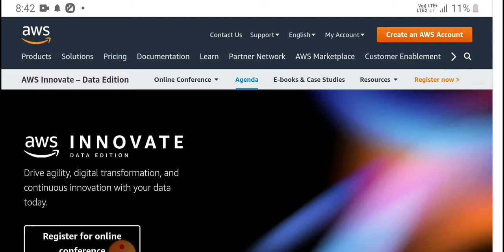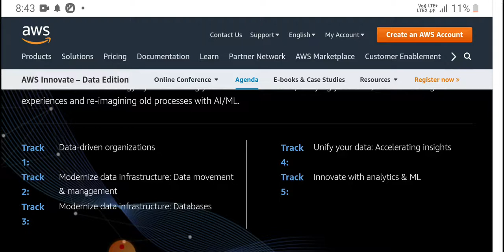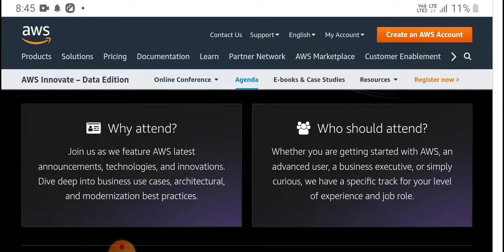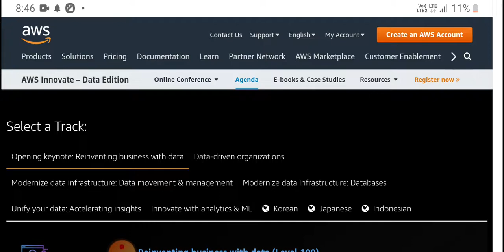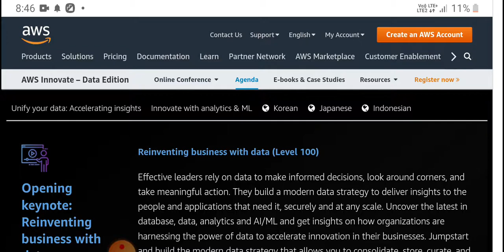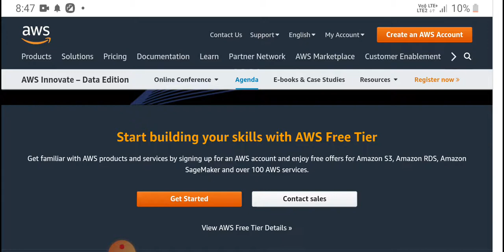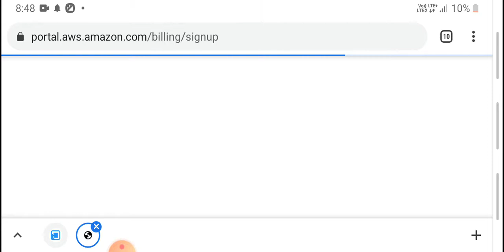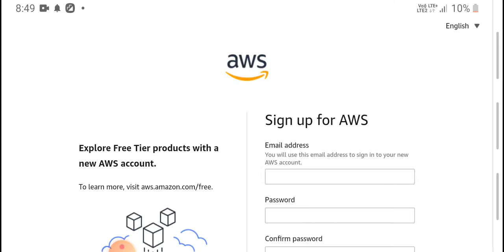Amazon Innovate 2021 Free Certificate | Database,Data analyst, ML & AI Free Certificate | Why imp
Amazon Innovate 2021 Free Certificate
Database,Data analyst,  ML & AI Free Certificate | Why this Certificate Most Important | Amazon Online Free Certificate
Artificial intelligence free Certificate
AWS Free Training with certificate
Amazon Job oriented Free Certificate
Amazon Free Certification 2021

Apply For AWS and Other Certificate

Job Oriented Free Certification
Free Online Government Approved Courses Short Term Free Course
IOT Online Online Certification
Swayam Online Free Certification
Internate of things free Course with Certificate
Swayam Provide Free Job Oriented Course
NCC Free Certificates
Basic To Advance Excel Free Certification
National Level Pharmacy online certificate
Job ke liye Certificate kaha se karein
Job ke liye kaun sa Certificate karein
Free Online Course kaha se karein
Government approved Certificate Kaha se karein
Free Online course ke sath Certificate kaise lein
Free mein Certificate kaha se Download karein
Sabse

FreeJob-Information